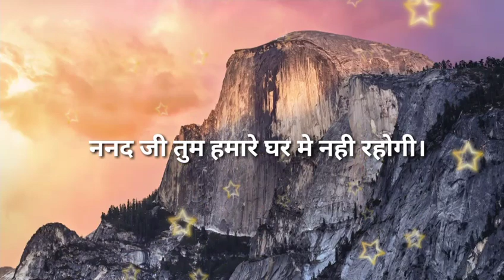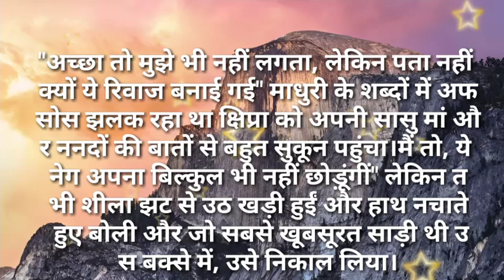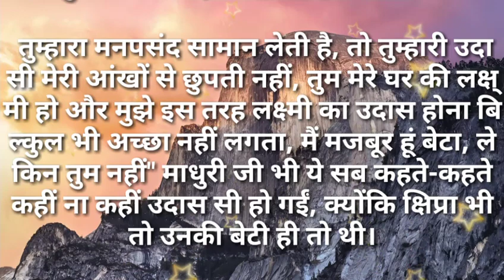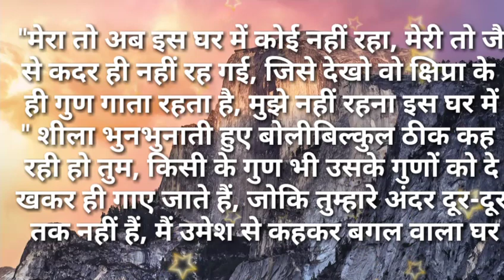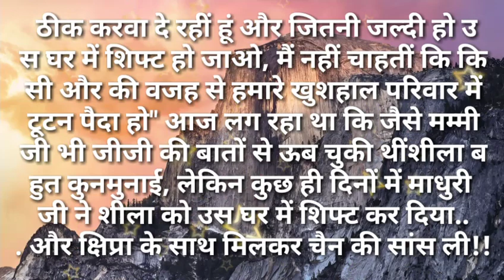Suvichar/ननद जी तुम हमारे घर मे नही रहोगी सुविसार /Hindi kahaniya- Hindi Moral stories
ननद जी तुम हमारे घर मे नही रहोगी